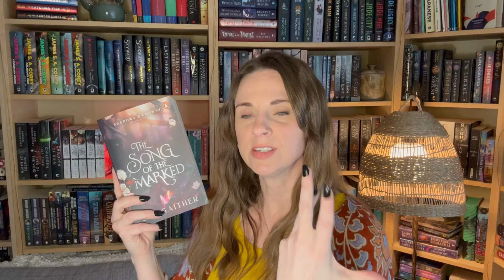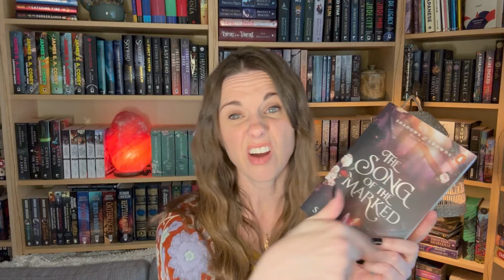Indie Fantasy Romance TBR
Hi beautiful people! I caught the romantic fantasy bug! I compiled a list of Indie and Self Published fantasy romance books.
Cheers!

0:00 - Intro
1:36 - #10 - Blood and Steel
2:31 - #9 -Song of the Marked
4:06 - #8 - The Book of Azrael
4:50 - #7 - Outlaw Mage
6:15 - #6 - Wrath and Mercy
7:06 - #5 - The Road of Bones
8:18 - #4 - Lady of Darkness
9:15 - #3 - Reign & Ruin
10:14 - #2 - Spark of the Everflame
11:46 - #1 - Daughter of the Drowned Empire
12:40 - Outro